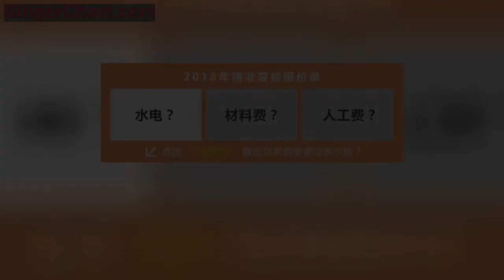房屋打柜子位置大全，在多東西都塞的下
一家人生活的時間久了，家裡的東西就會越來越多，尤其是家裡有一個什麼都捨不得扔的人的話，就更是放不下塞不下了。收納對於舒適整潔的居家環境尤為中重要，不過巧婦難為無米之炊，有足夠的收納空間才能把東西都收好，下面就可小編一起看看家裡都有哪些地方是適合安裝收納櫃的吧。
​1、玄關鞋櫃
玄關鞋櫃最好底部懸空，可以隨手換鞋踢進去。鞋子數量會慢慢地越來越多，鞋櫃做好最的頂天立地，保證足夠的容量。

2、電視櫃
充分利用客廳的牆面，打造牆體組合櫃是客廳收納的最佳方式。不過最好不要做太多開放性柜子，容易積灰。

3、茶几櫃
一些充電器，電視遙控器等小的雜物，收納在茶几櫃最合適不過了。

4、衣櫃
衣櫃最好做到頂，儘可能地容量越大越好。定不可以放被子，預留較多的掛衣空間，拿取方便。底部最好還要有一個較大的空間，可以收納行李箱。

5、飄窗櫃
飄窗周圍打柜子，是非常值得利用的一個空間，需要確定飄窗類型是否能改造。

6、床頭櫃
床頭收納有3種形式，一種是普通的床兩邊放置的小的床頭櫃，一種是床頭上方做成嵌入式收納櫃，還有一種是做成一體式組合收納櫃。

7、餐邊櫃
餐邊櫃是很實用的，日常的飲料、辣醬、水杯，甚至小電器等通通可以收納，也可以靠牆打個餐廳卡座，座椅和收納功能二合一。

8、櫥櫃
櫥櫃是家家戶戶不可缺少的，要注意出軌的尺寸要適合經常做飯的人的身高，可以定製的。櫥櫃貴不貴，就看抽屜多不多，抽屜多了收納功能大增，但是價格較貴，有些抽屜可以用拉籃代替。

9、陽台櫃
陽台櫃直接嵌入安裝好洗衣機，可以形成一個獨立的家政空間，洗衣晾衣服都可以在這裡完成了。柜子里可以收納洗滌用品，清潔工具，晾衣架等。

10、樓梯櫃
如果是複式，或者LOFT，千萬不要忘記樓梯下空間的利用，可以做成抽屜或者開放式柜子，極大地增加了收納空間。

11、浴室櫃
日常洗漱用品、洗滌用品、化妝品、清潔工具，盆等都可以收納在這裡。

12、榻榻米櫃
小戶​型完全可以考慮這種組合多功能的榻榻米櫃，收納能力一級。

更多超美的裝修效果圖，在微信公眾號【房屋裝修設計大全】，還能知道裝修預算哦。
（文中所用圖片均來源於網絡，侵刪）